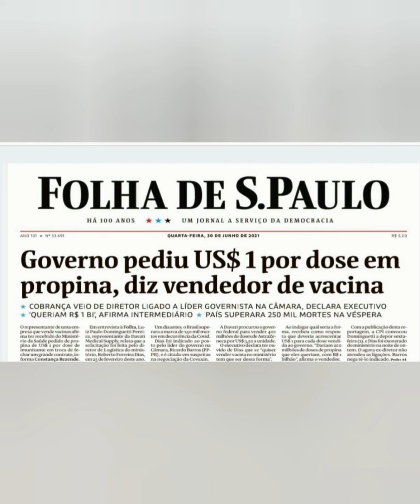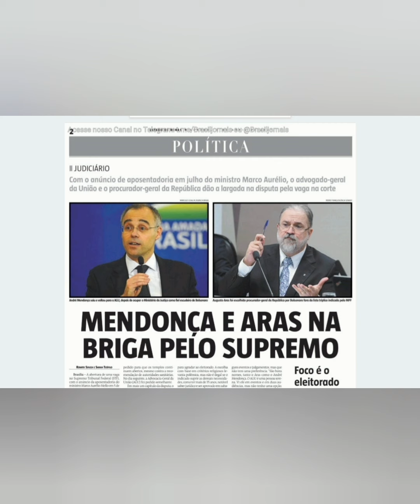3J Pazzuelo dá com a língua nos dentes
Bomba na Folha de São Paulo deste 3 de Julho de 2021